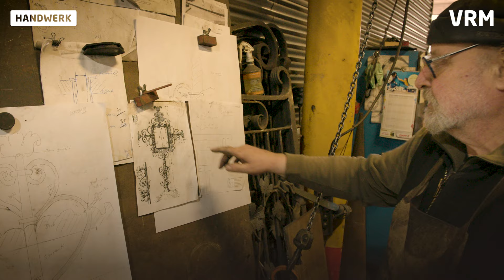Aarbergens Kunstschmied Rüdiger Schwenk in der Filmreportage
Filmreportage über den Kunstschmied Rüdiger Schwenk in der crossmedialen Serie: „Altes und seltenes Handwerk in der Region". Als Junge stand er mit seinem Großvater, als Erwachsener mit Bundespräsident Frank-Walter Steinmeier am Amboss. Wir haben Kunstschmied Rüdiger Schwenk besucht und mit ihm über seine Arbeitsphilosophie gesprochen.

Herzlich Willkommen auf dem YouTube-Kanal des Wiesbadener Kurier.

Hier zeigen wir täglich Nachrichten und Informationen aus Wiesbaden, Hessen, Deutschland und der Welt.